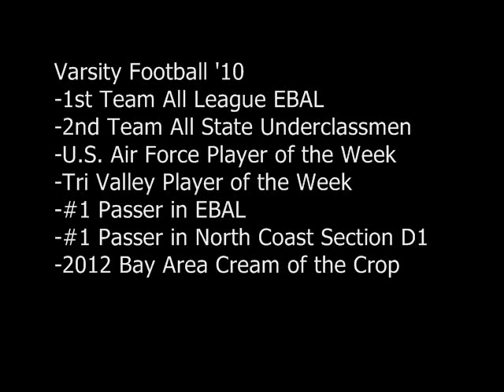Jeff Lockie 2010 Junior Season Highlights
Jeff Lockie 2010 Season Highlights, Monte Vista, CA.  Class of 2012